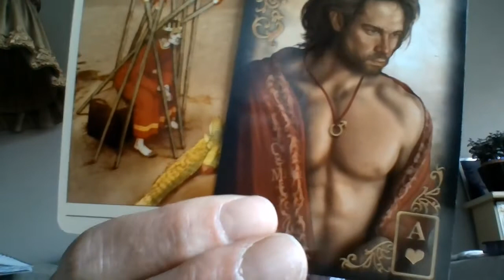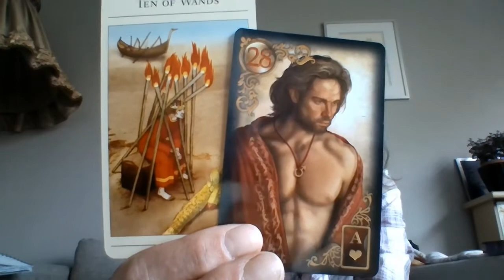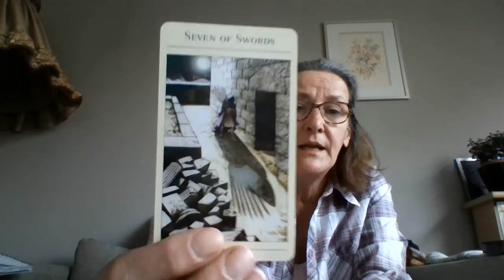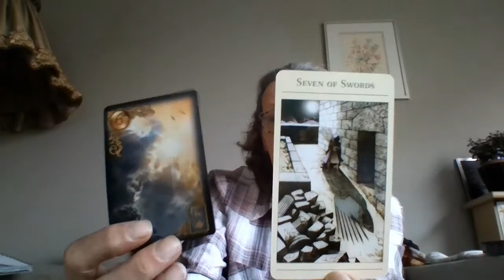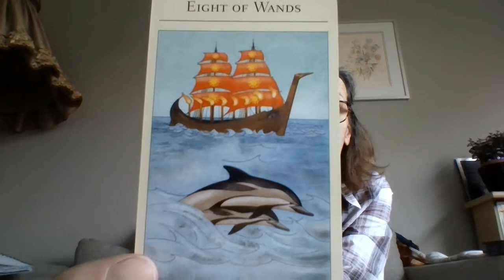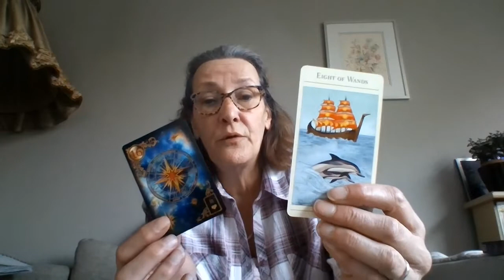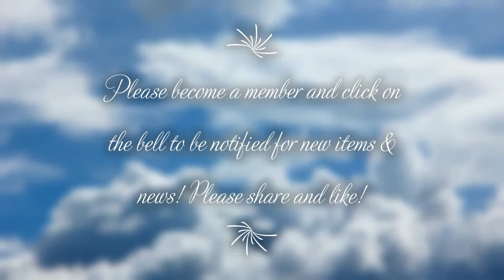LIBRA YOUR READING FOR 29 TILL THE 5TH MAY 2019- BE MATURE !!!FORGET THE PAST THERE IS NEW LOVE !!!!